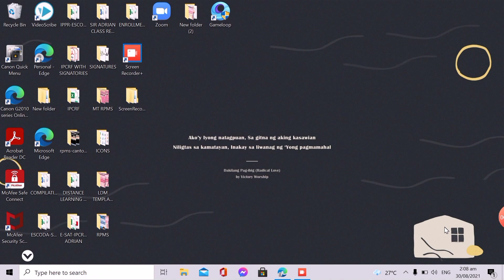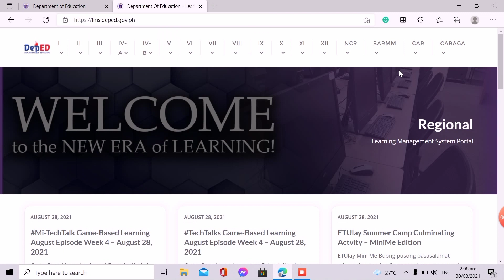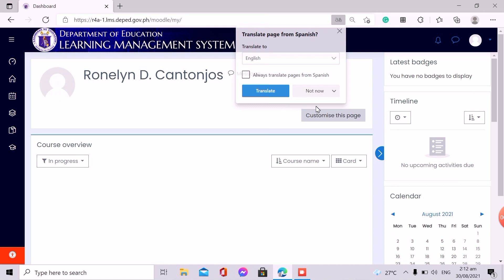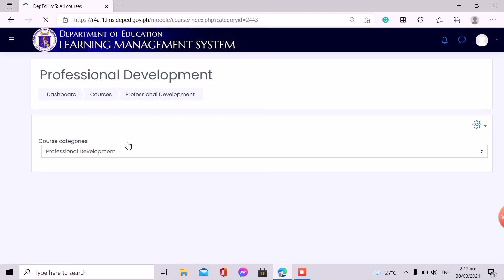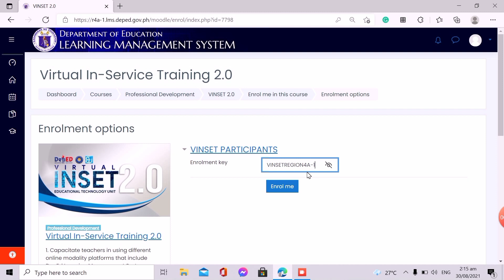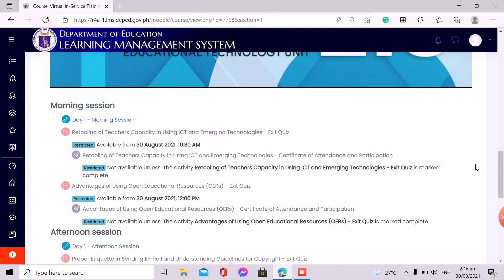HOW TO ENROLL IN VIRTUAL INSET 2.0 | ENROLLMENT KEYS | DEPED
𝐕𝐈𝐑𝐓𝐔𝐀𝐋 𝐈𝐍-𝐒𝐄𝐑𝐕𝐈𝐂𝐄 𝐓𝐑𝐀𝐈𝐍𝐈𝐍𝐆 𝟐.𝟎
The DepEd Learning Management System will open the Virtual INSET 2.0 Course on August 30, 2021.
Please log in in your respective regional DLMS using your DepEd email accounts.
𝑭𝒐𝒓 𝑫𝒆𝒑𝑬𝒅 𝒕𝒆𝒂𝒄𝒉𝒆𝒓𝒔 𝒂𝒏𝒅 𝒆𝒎𝒑𝒍𝒐𝒚𝒆𝒆𝒔.
Enroll in the Virtual INSET 2.0 Course in your Regional DLMS by doing the following steps:
𝘼. 𝙇𝙈𝙎 𝙋𝙤𝙧𝙩𝙖𝙡  𝘿𝙚𝙥𝙀𝙙 𝘾𝙤𝙢𝙢𝙤𝙣𝙨  𝘿𝙚𝙥𝙀𝙙 𝙇𝙈𝙎
1. and search for your region at the top of the website. Choose your Schools Division Office to proceed to your regional DLMS.
2. Click DepEd Commons Teachers.
3. Wait for the DepEd Commons website to load. Choose to sign in either with your Google account or with your Microsoft account.
4. Type in your credentials and authorize DepEd Commons to use your account.
5. Click site home and search for the Professional Development category.
6. Click Virtual In-Service Training 2.0 course.
7. Type in your enrollment key and click proceed.
𝘽. 𝘿𝙚𝙥𝙀𝙙 𝘾𝙤𝙢𝙢𝙤𝙣𝙨  𝘿𝙚𝙥𝙀𝙙 𝙇𝙈𝙎
1. and click DepEd LMS Portal.
2. Click log in as teaching or non-teaching personnel.
8. Click sign in either with your Google account or with your Microsoft account.
3. Type in your log in credentials.
4. Select your regional DLMS cluster in the dropdown options then click go to LMS.
5. Click DepEd Commons Teachers in your regional DLMS.
6. Click site home and search for the Professional Development category.
7. Click Virtual In-Service Training 2.0 Course.
8. Type in your enrollment key and click proceed.

Psalm 100:4-5
"𝐵𝑒 𝑡ℎ𝑎𝑛𝑘𝑓𝑢𝑙 𝑡𝑜 𝐻𝑖𝑚, 𝑎𝑛𝑑 𝑏𝑙𝑒𝑠𝑠 𝐻𝑖𝑠 𝑛𝑎𝑚𝑒. 𝐹𝑜𝑟 𝑡ℎ𝑒 𝐿𝑜𝑟𝑑 𝑖𝑠 𝑔𝑜𝑜𝑑; 𝐻𝑖𝑠 𝑚𝑒𝑟𝑐𝑦 𝑖𝑠 𝑒𝑣𝑒𝑟𝑙𝑎𝑠𝑡𝑖𝑛𝑔"